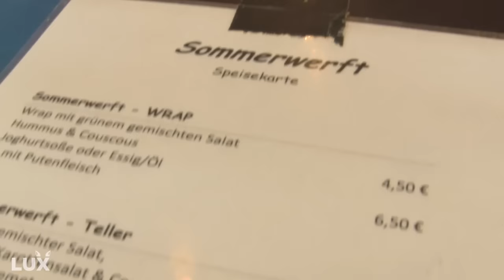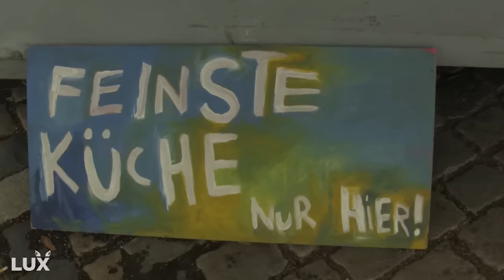Leckeres aus der Sommerwerftküche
Die Sommerwerft 2015 kann nicht nur mit guten Acts auftrumpfen, sondern auch mit richtig leckerem Essen. Wir waren in der Sommerwerftküche und haben für euch probiert!